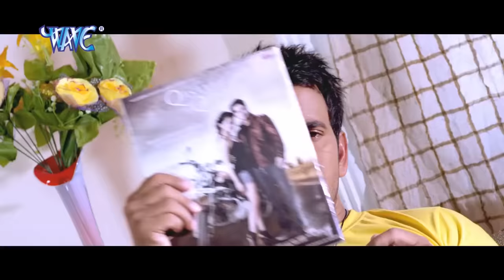यादव की अदालत (2022) दिनेश लाल निरहुआ और आम्रपाली दुबे की जोड़ी ने फिर तहलका मचा दिया 2022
यादव की अदालत (2022) दिनेश लाल निरहुआ और आम्रपाली दुबे की जोड़ी ने फिर तहलका मचा दिया 2022 यादव की अदालत (2022) दिनेश लाल निरहुआ और आम्रपाली दुबे की जोड़ी ने फिर तहलका मचा दिया 2022